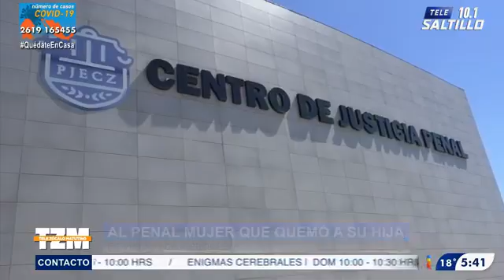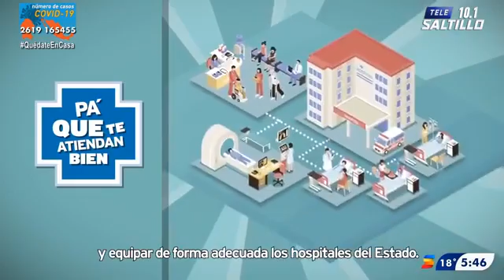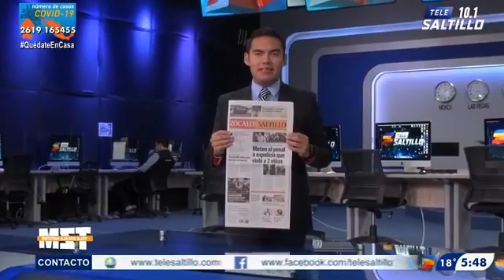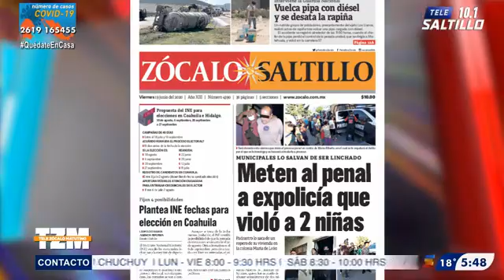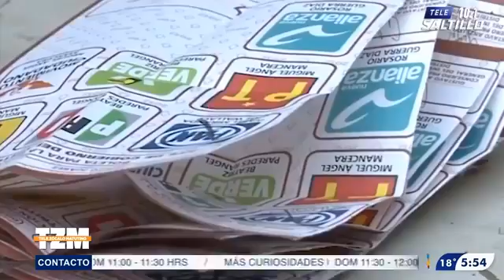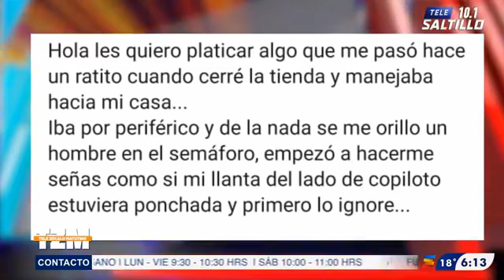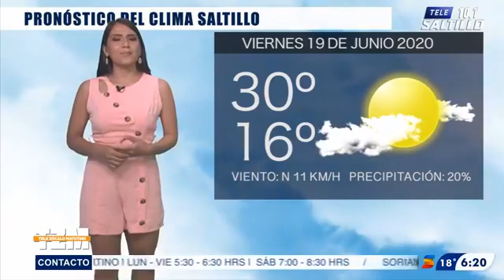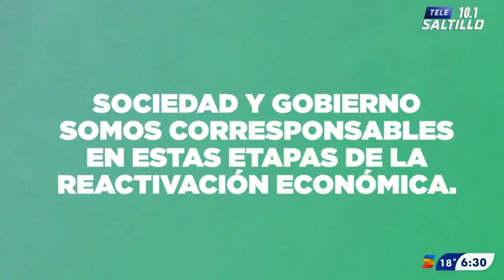TELE ZÓCALO MATUTINO - CON ROSALÍO GONZÁLEZ Y ARACELI RODRIGUEZ - 19 DE JUNIO DEL 2020 - TELE ZOCALO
TELE ZÓCALO MATUTINO/ 19 DE JUNIO DEL 2020
CON ROSALÍO GONZÁLEZ Y ARACELI RODRIGUEZ